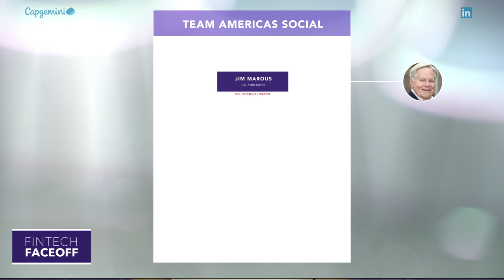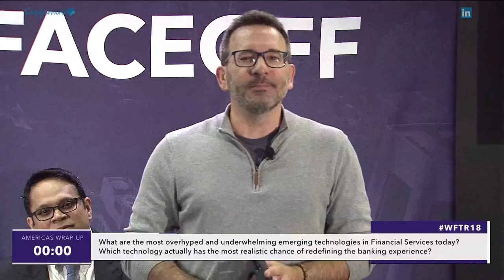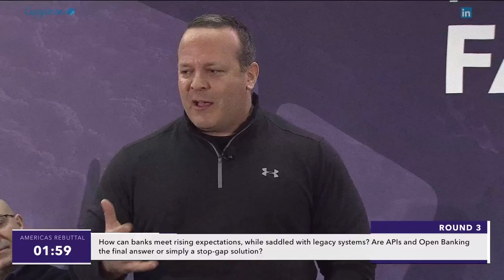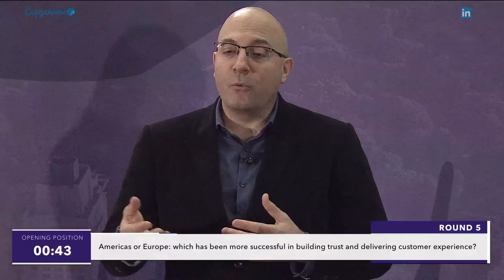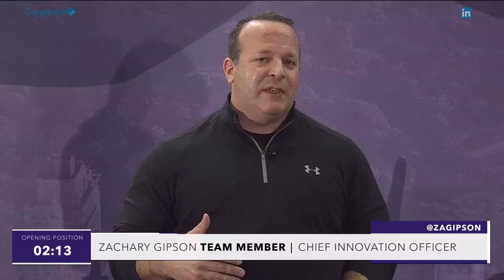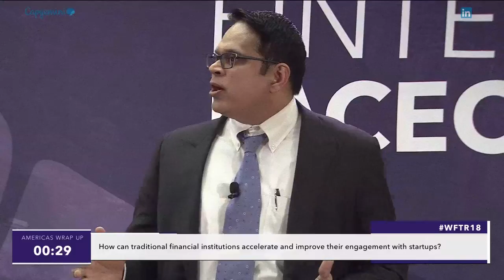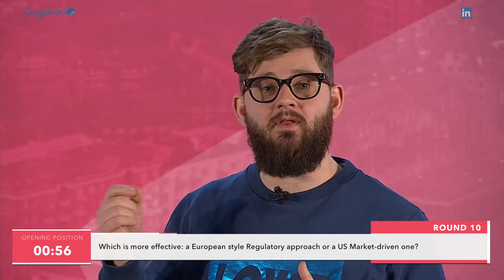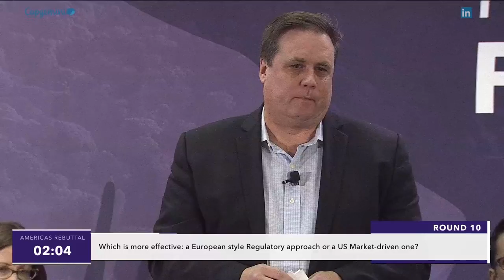FinTech Faceoff: A Transatlantic Debate on the Future of Finance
Capgemini and LinkedIn in collaboration with 11:FS are thrilled to announce our inaugural debate featuring FinTech and Incumbent industry leaders and key influencers from Europe and America – FinTech FaceOff 2018 which aims to disrupt the way the future of finance is being discussed. The event will create a unique, insightful environment through an innovative format including multiple rounds of debate between transatlantic teams of industry leaders. The debate will happen in two sets with different moderators for each set.

The two teams across North America and Europe will go head to head during a 2 hour debate event at video enabled locations in New York and London. Each team will have two co-captains and eight team members comprised of industry leaders and key influencers. The debate will be divided into two sets, with varied formats over multiple rounds including one-to- one, partner-based, team-based, and audience choice question rounds. The debate topics of the two sets will revolve around:

1.) Customer trust and journey in Financial Services
2.) Collaboration models between FinTechs and traditional Financial Services firms.